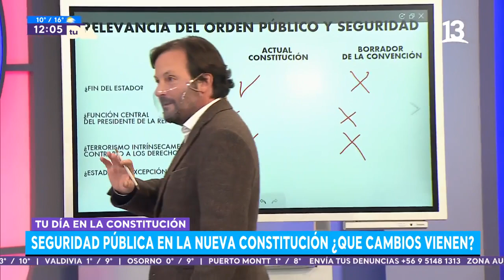Seguridad Pública en la nueva Constitución ¿Qué cambios vienen? Tu Día, 2022